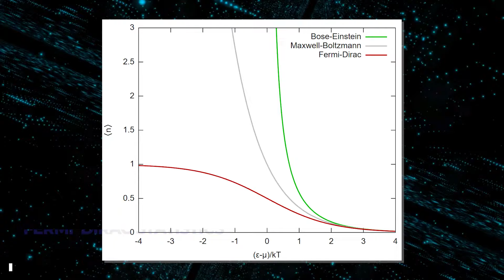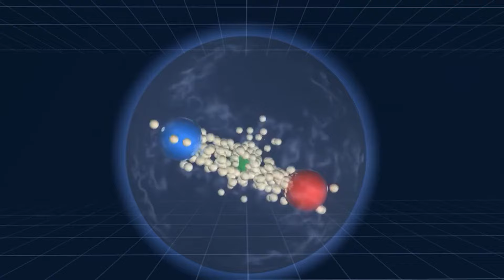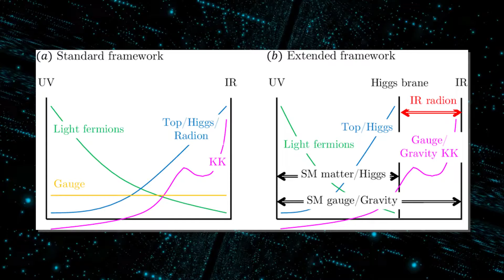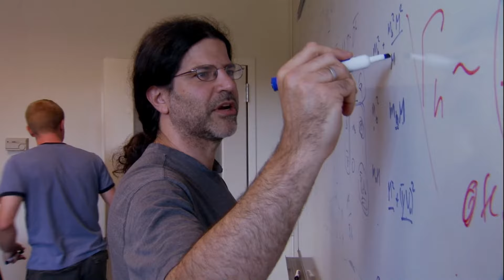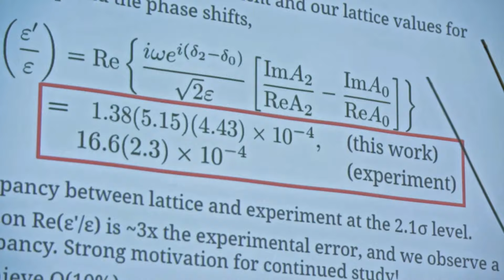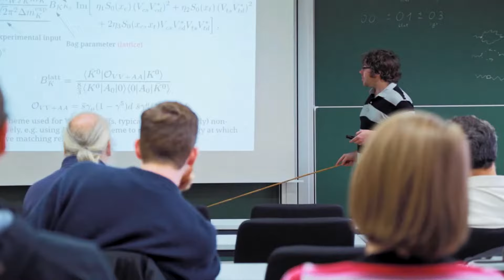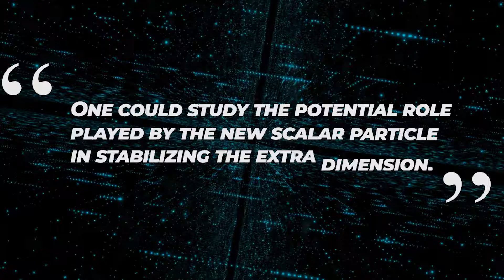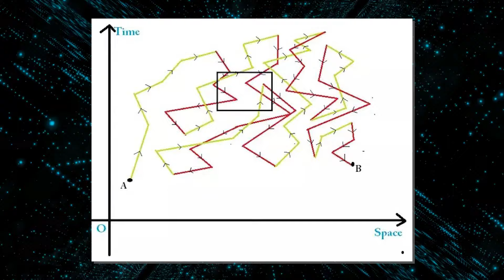This Portal To The Fifth Dimension Shocked The Entire World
In a recent study, scientists have found a hypothetical particle that could serve as a portal to a fifth dimension that could solve the mystery of dark matter. The particle, called a fermion, follows the Fermi-Dirac statistics in particle physics and could explain the abundance of dark matter that makes up most of the universe's mass. The study shows that "new physics" could explain these fundamental mysteries by showing a model of the universe with a fifth dimension that particles can travel through. The team of theoretical physicists from Spain and Germany explained that there are still some questions that are not answered within the standard model of physics. The models of the hypothetical particle did not conflict with the real evidence of dark matter abundance in the universe, which suggests that the particle could be a possible new messenger to the dark sector. The discovery could change the way we look at the universe and provide useful information about the possible mass range of dark matter and its interactions with the particles we know nowadays.